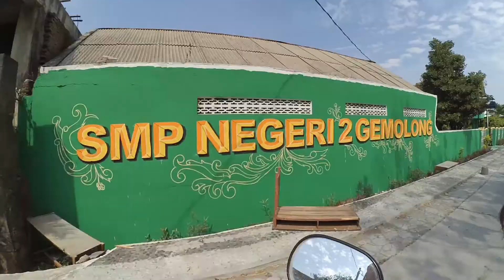GO TO EDU PARK GEMOLONG